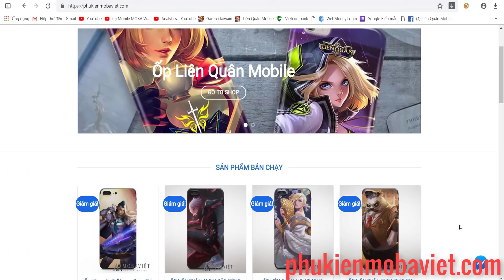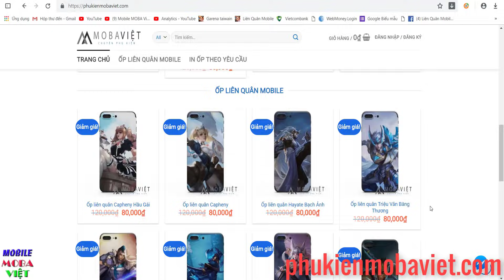Một cân 5 với Tướng mới ra mắt Brawler Liên quân mobile AOV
🌟MỞ BÁN SHOP PHỤ KIỆN ĐIỆN THOẠI, IN ỐP LƯNG LIÊN QUÂN MOBILE ĐẦU TIÊN CỦA MOBA VIỆT
✔In Được cho tất cả các Tướng và Skin tướng
✔Thiết kế và in hình theo yêu cầu của Bạn !
✔In Được cho tất cả các Dòng máy hiện nay
✔Ốp chống va đập, bền màu, bảo hành vĩnh viễn không phai màu, chất liệu sần sờ mát tay.
✔Ốp nhựa cao cấp nhám cầm êm tay , công nghệ in 3D hiện đại nhất thế giới.
✔Ship COD toàn quốc – Giao hàng tận nơi